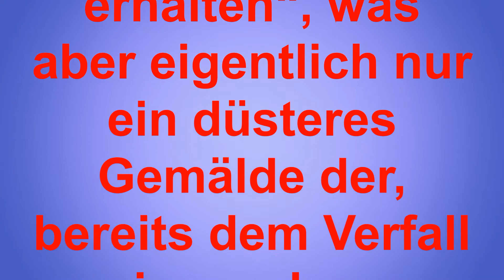Lettland: Häuser „atmen“ Geschichte – ein - und auch wieder aus!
Häuser „atmen“ Geschichte – ein – und auch wieder aus!
Sie sind ein Stück Zeitgeschichte einer Landschaft, einer Nation, einer Stadt, oder eines Dorfes! Sie sind in Holz gesägt – oder in Stein gemeißelt – und bleiben dort solange stehen, bis der Zahn der Zeit seine Arbeit vollbracht hat!
Man kann Geschichte, auch Baugeschichte, aber auch für weitere Generationen erhalten, wenn man sich um sie kümmert, die pflegt und am Leben erhält!
Angesichts des Zustandes vieler wunderschöner alter Holzhäuser und Gutshöfe in Kurland, ist dieses Holzhaus in Talsi noch „recht gut erhalten“, was aber eigentlich nur ein düstere Gemälde der, bereits dem Verfall preisgegebenen, Häuser, vermuten lässt.
Die Frage ist immer die nach den Prioritäten, was wichtiger ist, als …?
Sicher ist aber, dass die viel beschriebene Idylle immer dann beantwortet wird, wenn die Antwort, ob man dort selber leben und wohnen wollte, (meist lautstark) verneint wird!